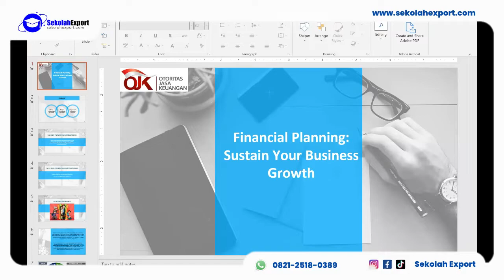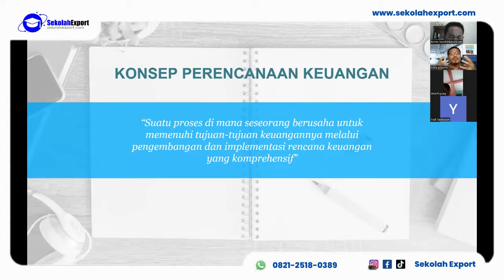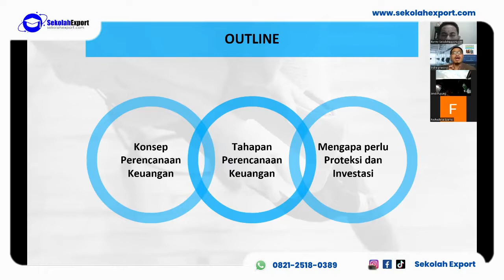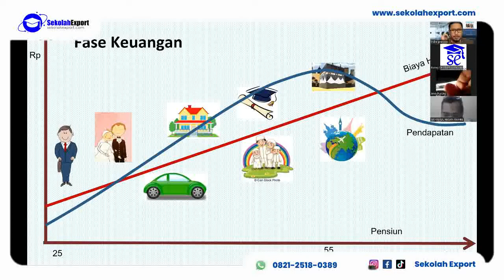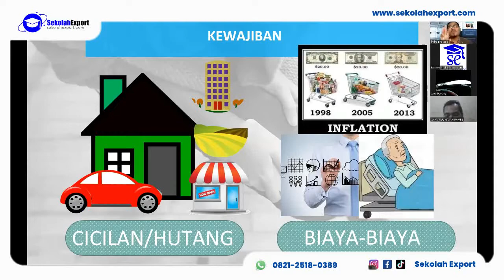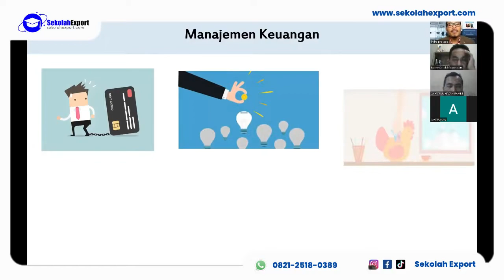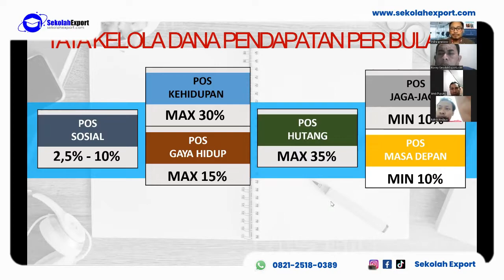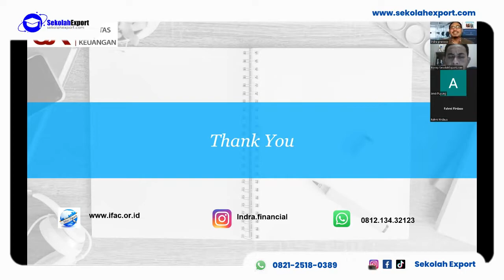Financial Planning: Sustain Your Business Growth - Sekolah Export.com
Siaran ulang webinar "Financial Planning: Sustain your business growth" pada 16 Juli 2022.

ekspor indonesia
cara ekspor
cara export
cara ekspor mudah
export mudah
cara ekspor umkm
tanya ekspor
usaha ekspor
cara ekspor barang ke luar negeri
seminar ekspor gratis
pelatihan bisnis
mengatur keuangan bisnis